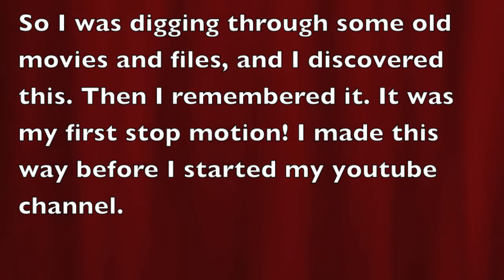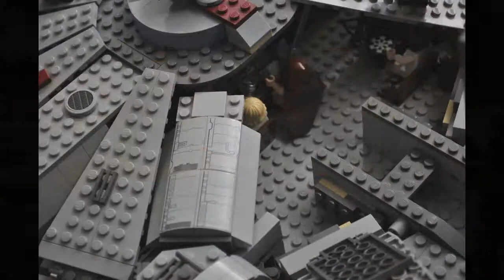Lego Millenium Falcon Stop Motion[My First Stop Motion!]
This is the first stop motion I ever made, but not the first to youtube. Enjoy!